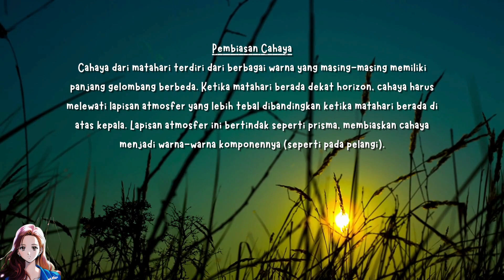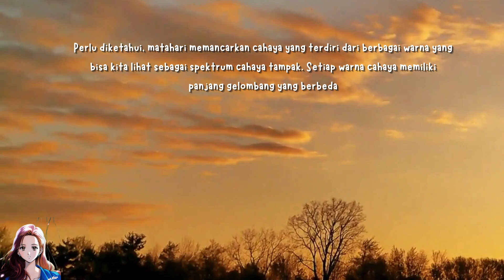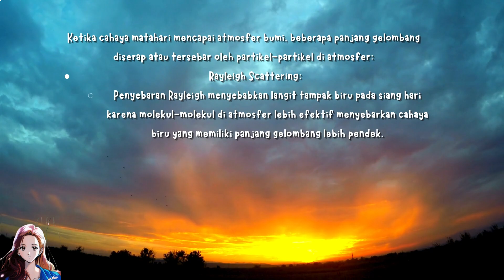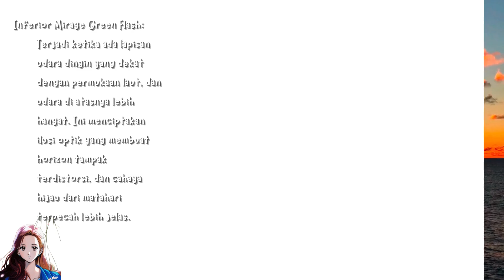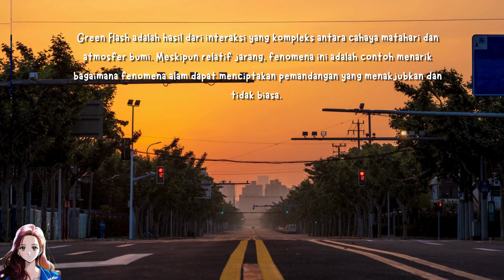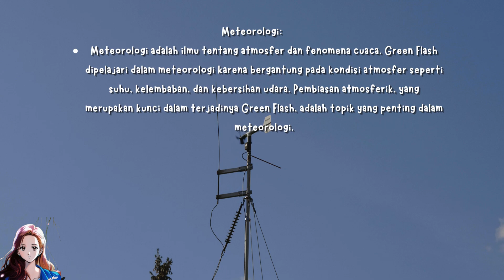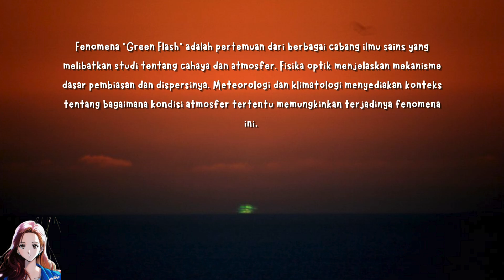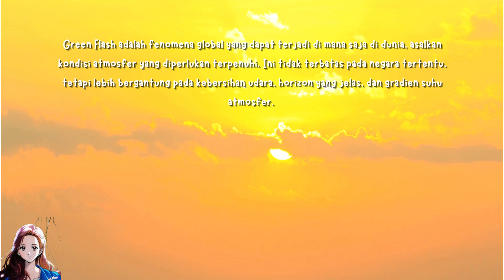Fenomena Green Flash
Green Flash adalah hasil dari interaksi yang kompleks. Meskipun relatif jarang, fenomena ini adalah contoh menarik bagaimana fenomena alam dapat menciptakan pemandangan yang menakjubkan dan tidak biasa.